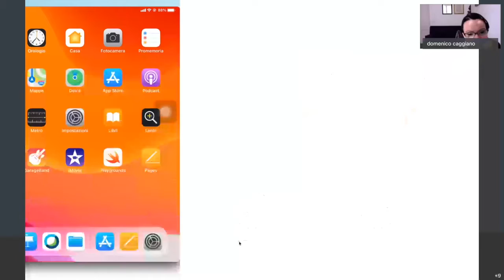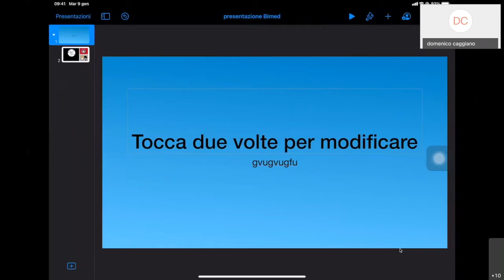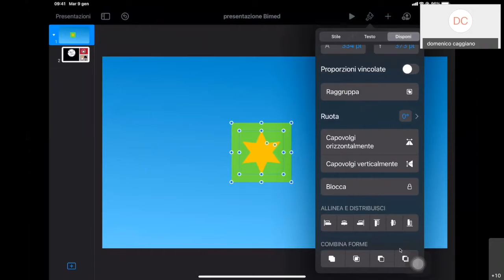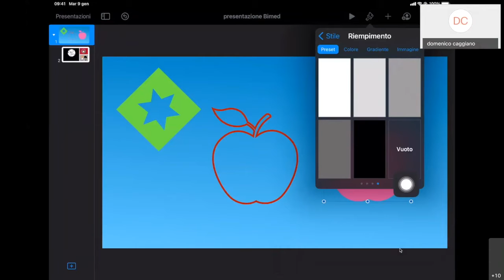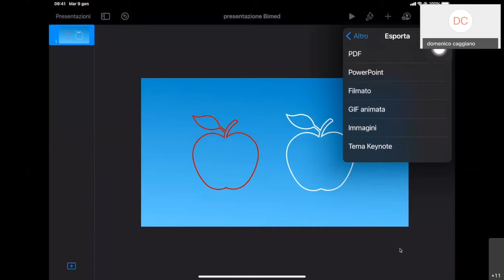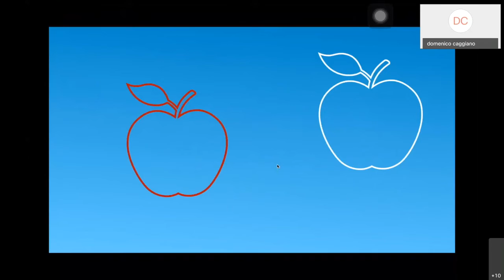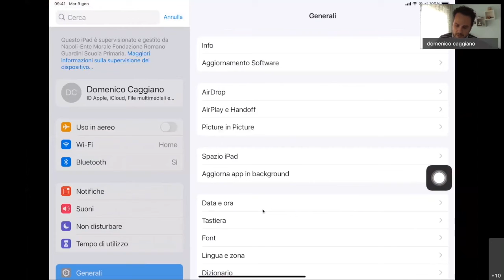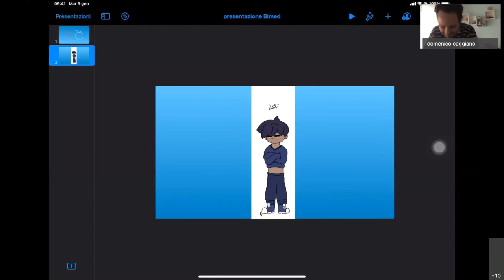Formazione Bimed:RStore Keynote